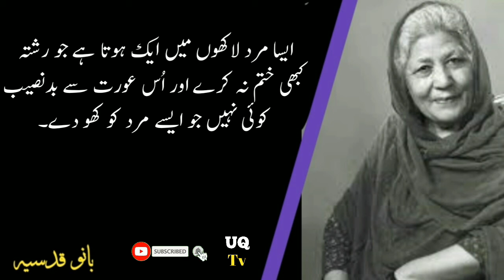Bano Qudsia Quotes | Bano Qudsia Best Quotes |Best Quotes about life |Golden Quotes |Urdu Quotes Tv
Producer: Aamir Sohail
Presented By: Urdu Quotes Tv

✅Channel Detail

My name is Aamir Sohail and you are watching Urdu Quotes Tv.On this channel you will get video of poetry,Ghazal,Akwale Zarine,Urdu Quotes,Video of Hazrat Muhammad  Sallallahu Alaihi Wasallam's Video of Decree,Please subscribe to my channel Urdu Quotes TV and press the bell icon so that every new  video gets you time.Thankx